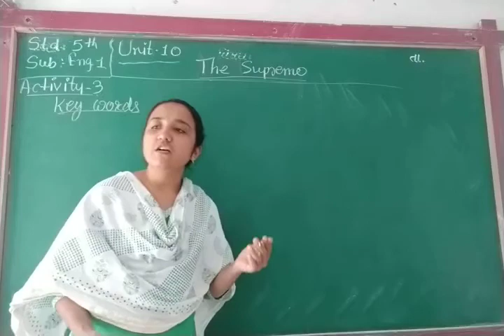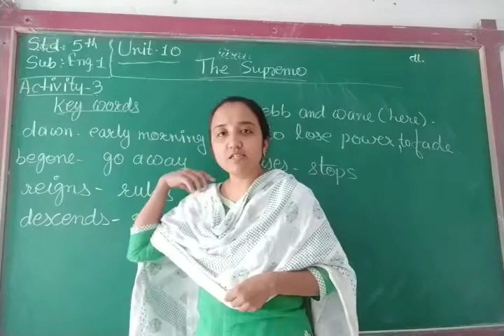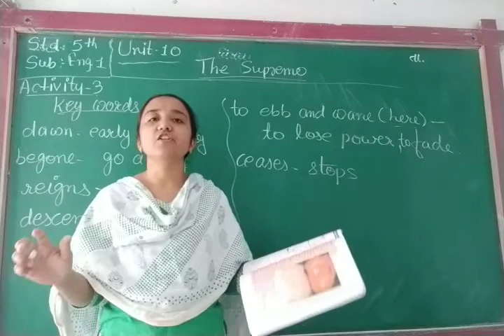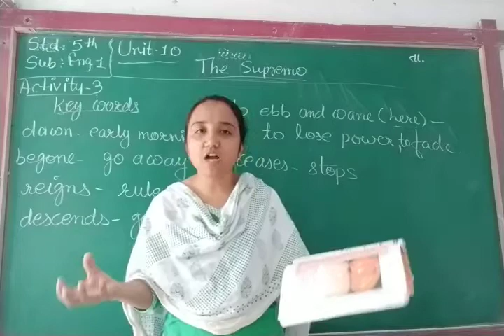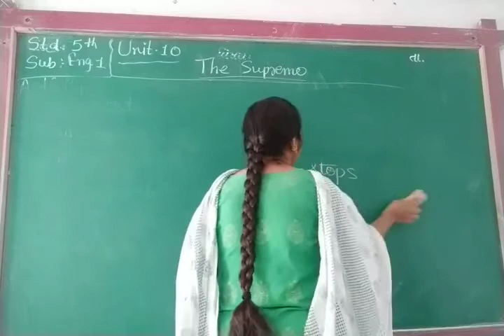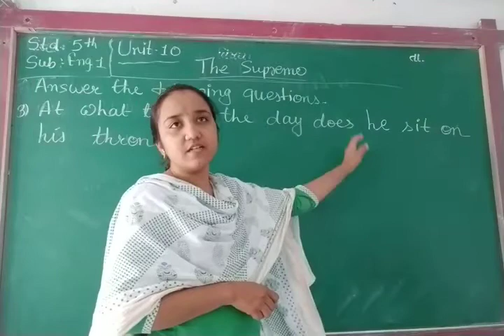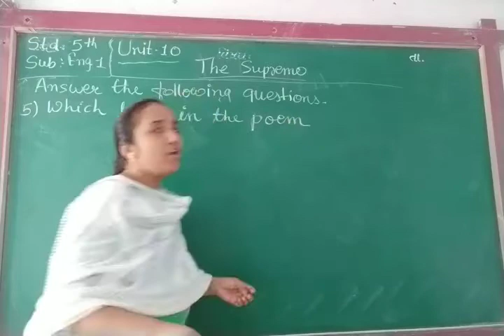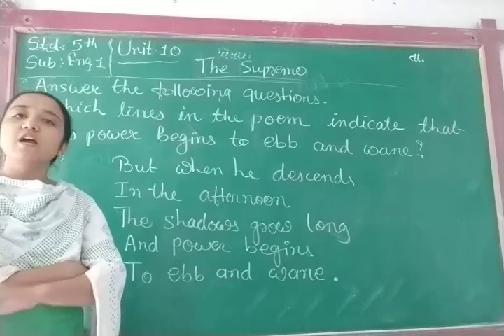ENG MED STD 5 SUB ENG 1 CH 10 P 2